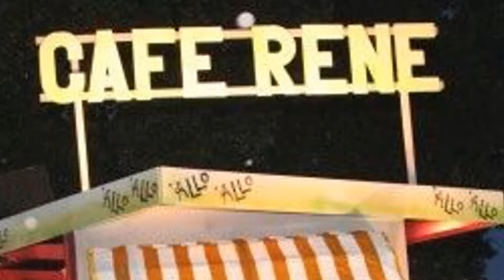01 Allo Allo De Gezellige Drinkers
weer een filmpje klaar!

Waarom maak je al die filmpjes?
Ach, ik vind het leuk!
Vastleggen en publiceren wat er om mij heen te zien is.

Wil je een of meer filmpjes van mij op een DVD bestellen? Dat kan.